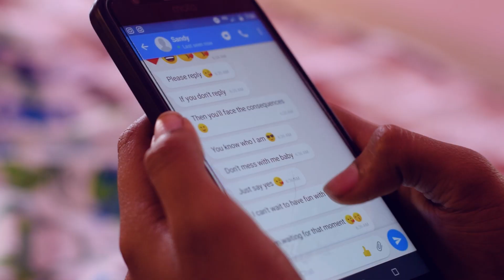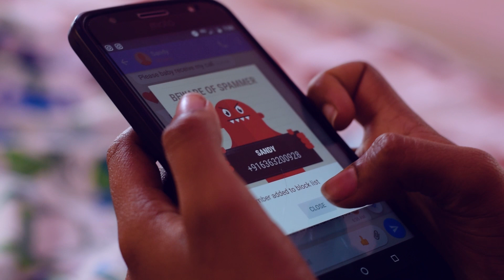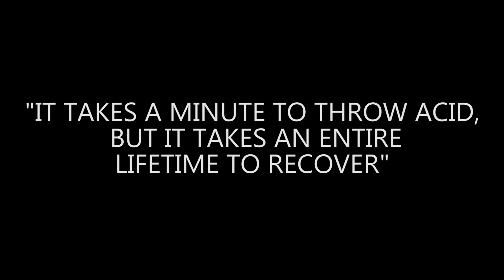H2SO4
The Short Film “H2SO4" is produced by the students of B.Sc. Visual Media Semester IV Batch 2017 of the Department of Visual Communication, Amrita School Of Arts And Sciences, Amrita Vishwa Vidyapeetham, Mysuru

Short Film : H2SO4
Camera : SAGAR | SANDHESH
Editing : SAGAR | VISHNU
Direction : VISHNU | SAGAR
Story / Screenply : NAVYA
Project Guide : Suraj R Shankar
Chairperson : Ms. Ramya K Prasad